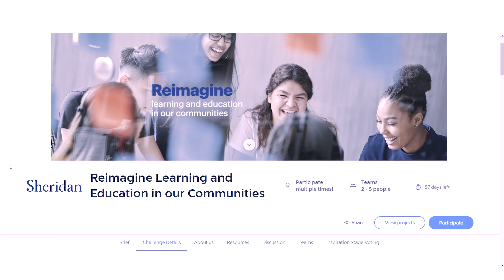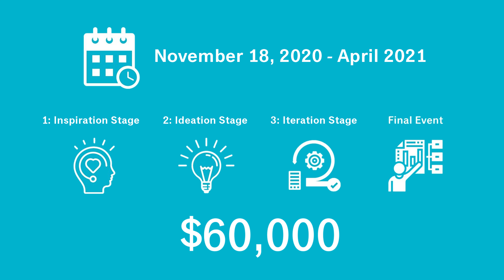Sheridan | Reimagine Learning and Education in our Communities Challenge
President and Vice Chancellor, Dr. Janet Morrison, introduces the Reimagine Learning and Education in our Communities Challenge, facilitated by Sheridan College. The challenge presents an opportunity for Canadians to brainstorm, co-create and ideate solutions to reimagine learning and education to help all youth and adults reach their full potential.

You can be part of the disruption and change before us in 2020 in a meaningful and constructive way through this Open Innovation Challenge. for all the details and to get involved.